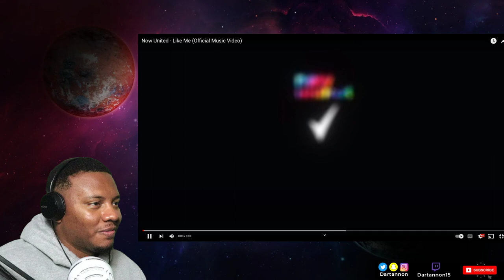Now United - Like Me | REACTION!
Got a Request?